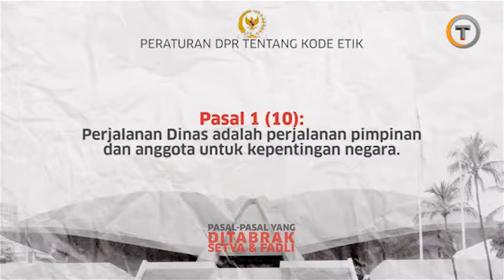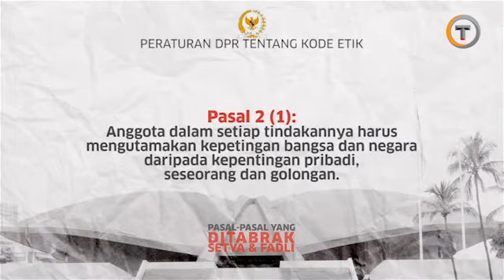Ini Pasal Yang Ditabrak Setya Novanto dan Fadli Zon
Pimpinan Dewan Perwakilan Rakyat Setya Novanto dan Fadli Zon diadukan ke Mahkamah Kehormatan DPR. Mereka diduga menabrak beberapa peraturan DPR tentang kode etik.